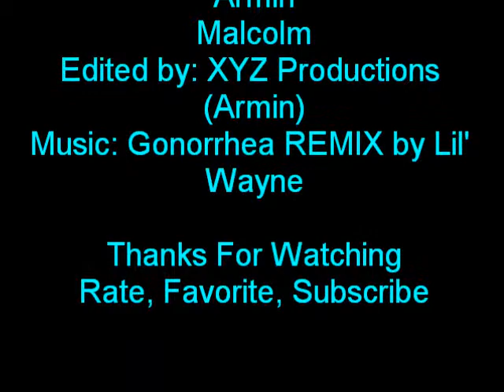Snowboarding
We don't get alot of snow down here in georgia, so when we do we make the best of it. My neighbor and I grabbed a snowboard and an orange snow suit thing and went to his backyard. We took his bike ramp and placed it at the botttom of his hill we then went down the hill a couple times with a sled to make a path then we started snowboarding. It was night and we filmed with a phone camera so the quality is not that good. We also couldn't get the snowboard the next day. We've never been snowboarding before so we wern't very good but we got the hang of it. As we were about to start trying some tricks we had to give the board back to my friend. We had lots of fun and hope you enjoyed watching.